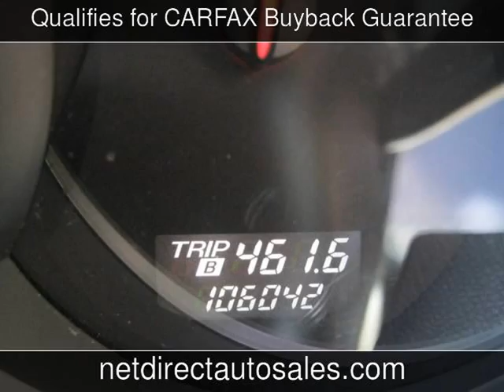2004 Mazda RX-8 Used Cars - Fort Worth,Texas - 2013-07-09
See more details about this used car This 2004 Mazda RX-8 with 105,937 miles is for sale at Net Direct Auto Sales.